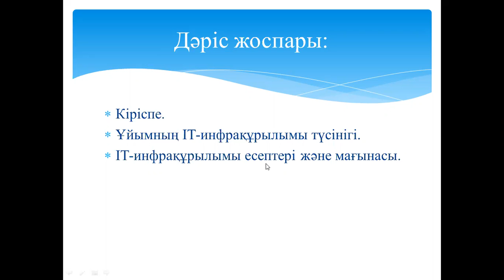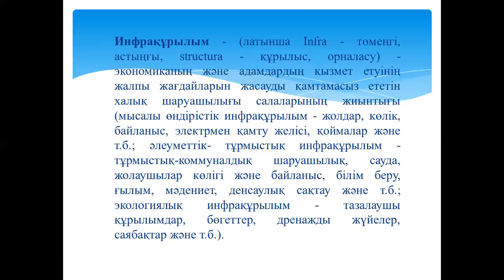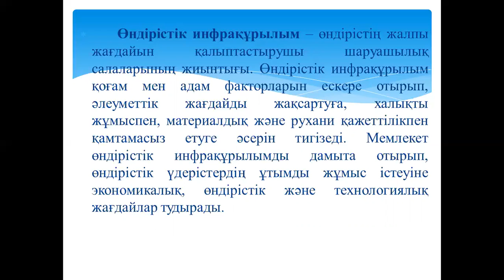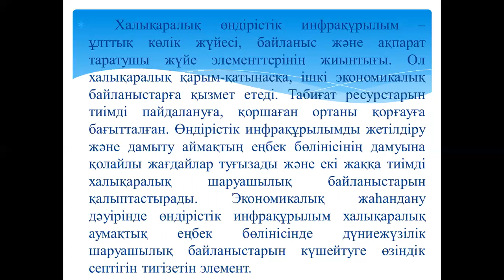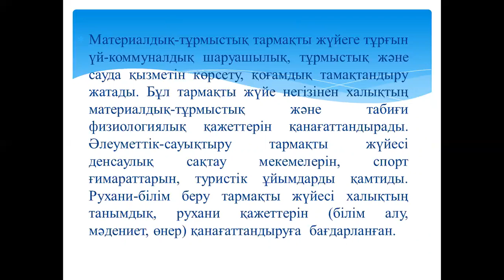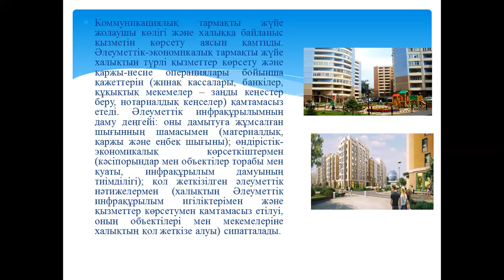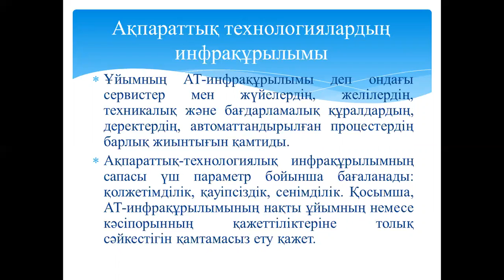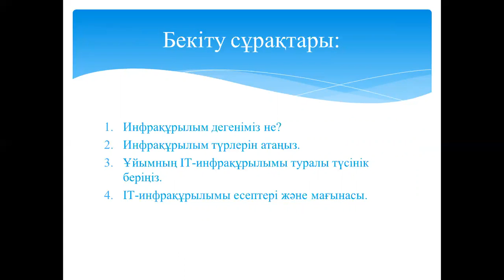IT Инфракурылым 1лекция Талипова М.Ж.